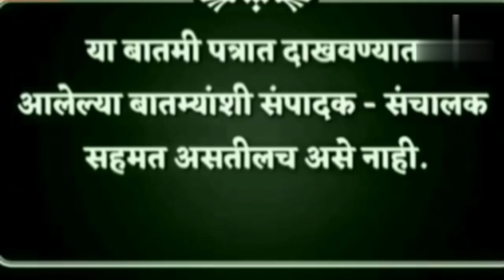शरद पवारांनकडून भर बैठकीत नाराजी व्यक्त/tee cha jaagar news